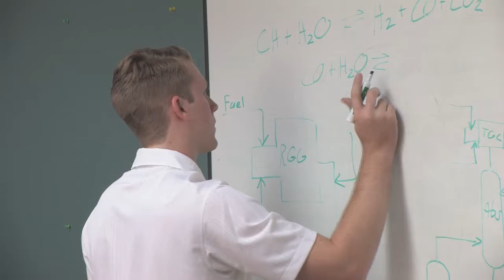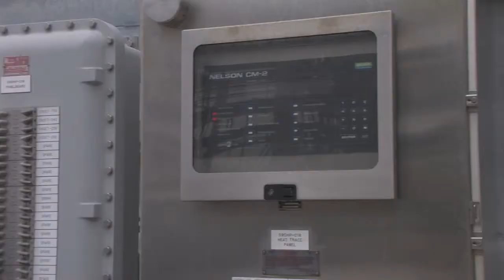TRMA: Manufacturing Careers-- Process Design Engineer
Three Rivers Manufacturers' Association -- Manufacturing Careers: Where your ideas become reality. (CITGO—Process Design Engineer)